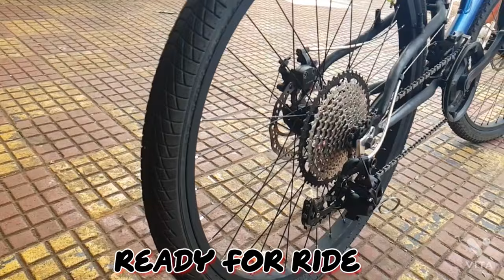Upgrading cycle from 6 speed to 11 speed || freewheel to cassette || Build Not Bought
All items are used of SRAM NX
11 speed cassette
11 speed derailleur
11 speed gear shifter
11 speed gear chain

All items bought from USA